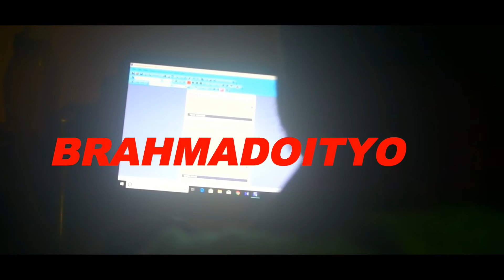Brahmadoityo - A FILM BY ARIJIT DEY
SHORT FILM - BRAHMADOITYO,
PRODUCTION - TTME,
STORY AND SCREENPLAY - ARIJIT DEY,
DIRECTOR - ARIJIT DEY,
DOP AND EDITOR - TANMOY MONDAL,
CAST - SANTANU BANERJEE , SHYAMAL MONDAL , PAPAI MONDAL,
BACKGROUND SCORE - TANMOY MONDAL,
MAKEUP - MONTY,
LIGHT - TINKU ROY,
PRODUCTION CONTROLLER - SUMAN DAS,
ASSISTANT DIRECTOR - SUBHAJIT ROY.